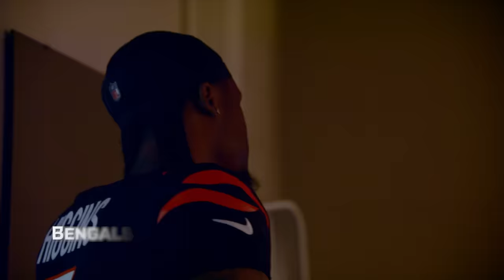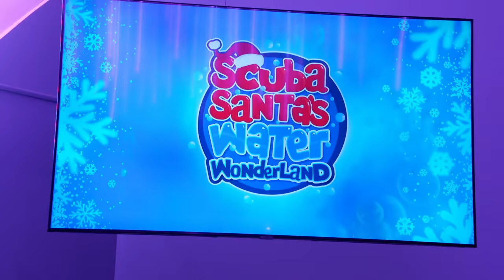From The Jungle: CincinnaTee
In this episode of 'From The Jungle,' get a sideline pass to the Cincinnati Bengals crucial Week 14 and 15 wins. Visit the Newport Aquarium with Tee Higgins to learn more about his favorite home decor, Jellyfish. Get to know more about the Cincinnati Bengals new starting quarterback Jake Browning.

24 Vikings - 27 Bengals oops

00:00 Tee Higgins x Jellyfish
02:22 Jake Browning Behind The Scenes
04:00 Boys and Girls Club
05:31 Week 14 vs Colts
16:48 Ted Karras Visiting The Hospital
18:55 Day In The Life Of Tee Higgins
21:27 Week 15 Preview
23:14 Ride Along With The Flyover
24:13 Week 15 vs Vikings